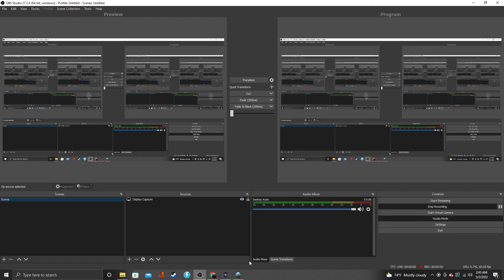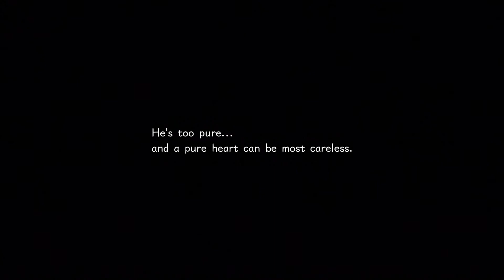Kingdom Hearts Season 10 Ep.12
Episode 12-"ReMind"

Kingdom Hearts follows Sora a young boy living the island life with his best friends. However, his quiet life is upended when dark creatures invade his world. Separated from his friends, Sora forms an unlikely alliance as he explores other worlds in search of his friends